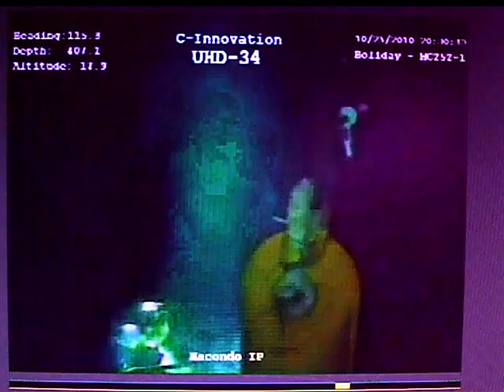8/8 BP Explosion of Lime Green Chemicals! 10-25-10 This Was BAD!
This yellow unit with the railings surrounding it exploded green chemicals in an "orderly fashion".  By that I mean that it appears to contain individual canisters of the green chemical you see being released.  It would start vigorously and fizzle out, then repeat several times after that...  That's the only explanation I can give...
After one empties, they begin releasing another one, and so on...

One youtube user said that the oil industry uses Fluorine to flush through the lines to see where oil may be leaking from.   It's an extremely toxic substance, but it's used as a dye for the ROV's to detect leaks.  I seriously wonder if this is a huge vat/drum of Fluorine.

Others have speculated it's Methane.  For that hypothosys, I say "I doubt it".  There is a LOT of Natural Methane bubbling up from the cracked seabed and no reason to color it artificially!

The canister you see here (the giant one with the yellow railing) appears to be hanging from a ship above.  It's only about 400 feet down from the top of the ocean.  The bottom of the ocean at the Biloxi Dome is 5033 feet where they show the main wellhead, (although, as most of you know, they do travel to other well sites and down the Biloxi dome for scouting of methane cracks and plumes).

I appreciate everyone's input!  Comments are really encouraged!